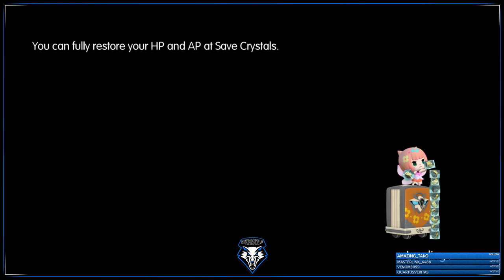World of Final Fantasy! Playthrough (Part 5)